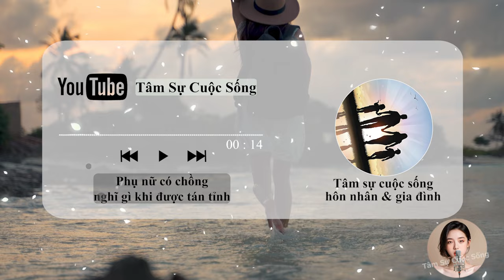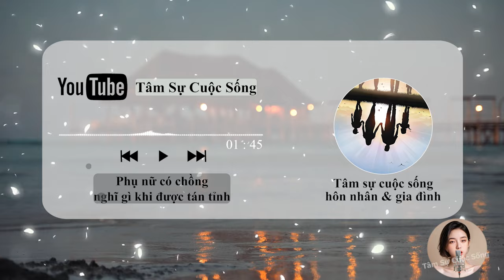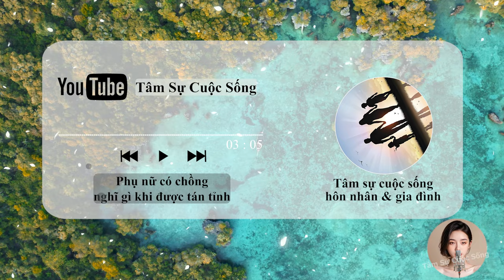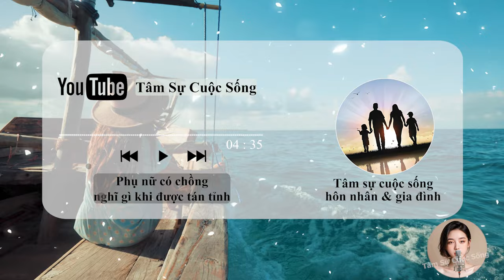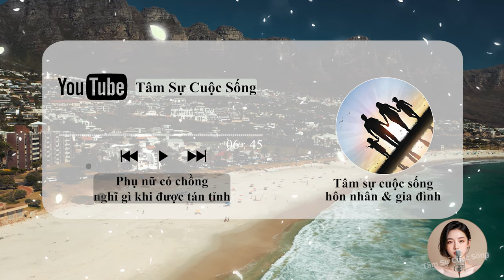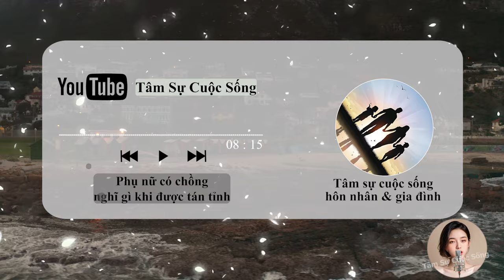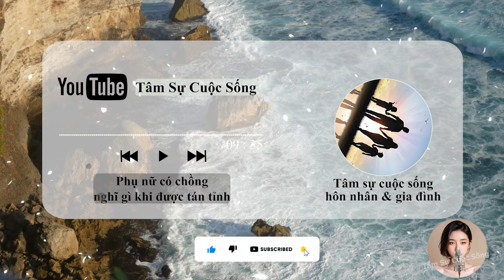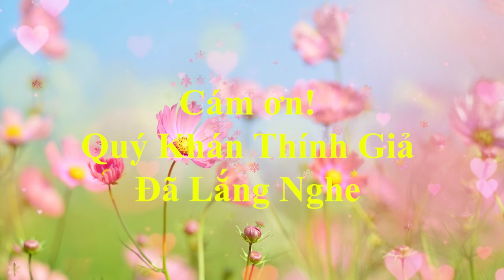🔥 Podcast [Tâm Sự Thầm Kín] Phụ nữ có chồng nghĩ gì khi được tán tỉnh, Quan hệ với phụ nữ có chồng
🎦 Lịch Phát Sóng Kênh hàng ngày:
- Sáng: 6h30
- Tối: 19h30